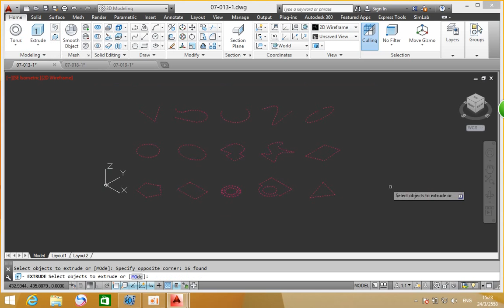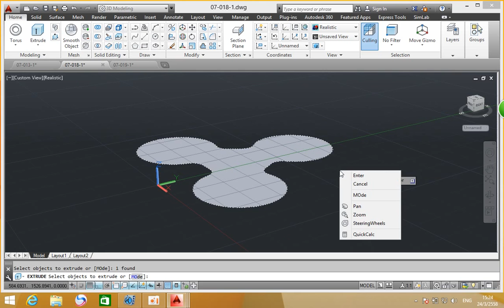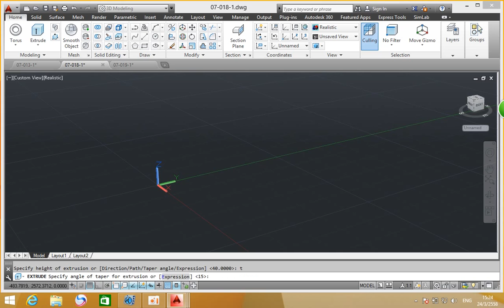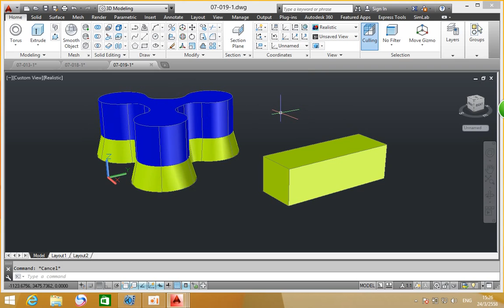3d modeling คำสั่ง extrude